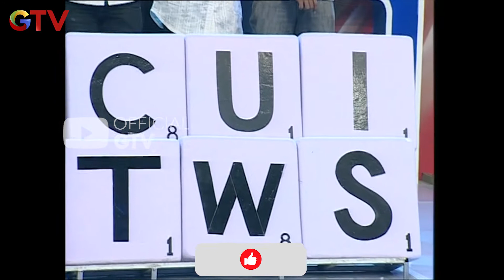Kuda Lumping Acak Acak Studio? | Masih Main Kata | Eps.25 | (1/2)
Hai Guys!!